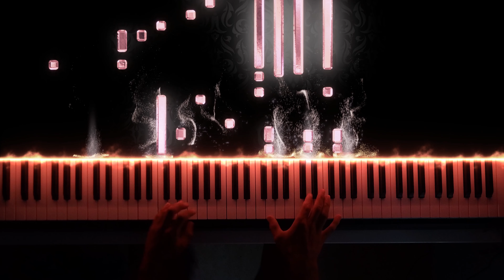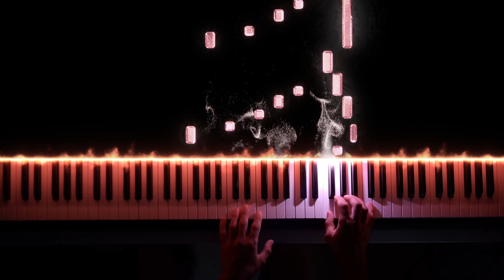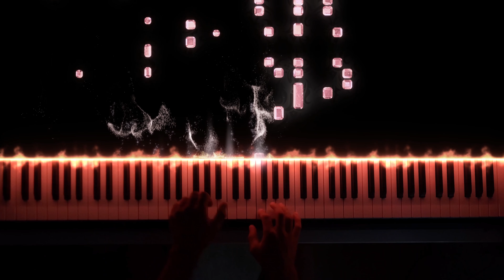Slipping Through My Fingers - ABBA (PIANO COVER)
I heard this song this week and had to play it because it has such a nice melody. Wasnt satisfied with the first ending so did it twice.✌️
🎹 Kawai ES920 (Ravenscroft 275 vst)